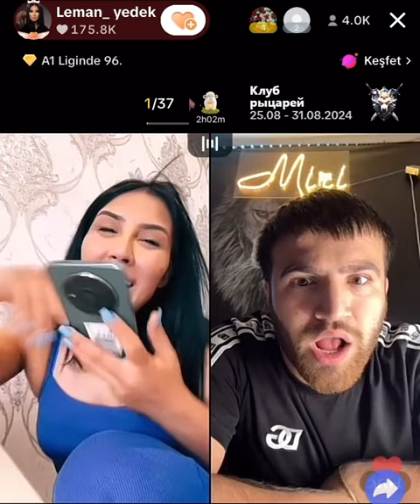Az Tutub Senin Ciriqivi Ataram Tula Qizi Tula - Leman TikTok Official